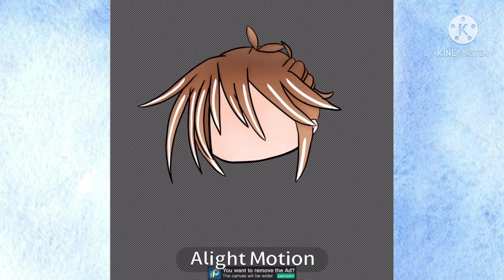Speed Editing No.3 | ~Aether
Description

Apps used
Gacha Club
IbisPaint x
KineMaster
Alight Motion

Music used
Come Along - Jay Someday